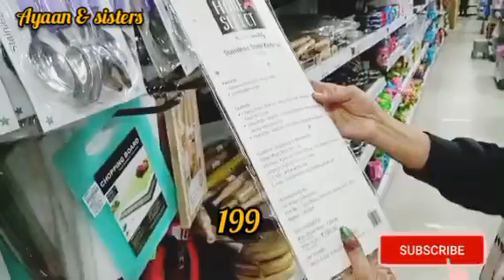Vishal Mega Mart Offers Today | Kitchenware Household Products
Vishal Mega Mart Offers Today | Vishal Mega Mart | Kitchenware Household Products | Vishal Mart Offers Today | The Republic Day Sale 2023

Vishal Mega Mart Offers Today | Vishal Mega Mart | Kitchenware household Products | Vishal Mart offers | Vishal Mart | latest offers | The Republic Day sale |

Address- Delhi , badarpur

Hello guys ,
Almost all of these products are available in all Vishal Mega Mart stores , so you can visit nearest one 😊

Vishal Mega Mart kitchen organizers
Vishal mart
vishal mega mart 99 rs under product
vishal mega mart under 99 rs kitchen product
all kitchen product 99 rs vishal mega mart
vishal mega mart kitchen wear product offer
vishal mega mart offer all kitchen product 99 rates
unique ideas
Baskets
Crockery
Smart organizers
Smart kitchen products
Alibaba
Amazon sale
Clearance sale offers
Reliance Smart
Reliance smart kitchen organizers
Reliance fresh
Dmart stationery
Dmart glass
Dmart kids toys
Dmart handbags
Dmart clotting
Best offers